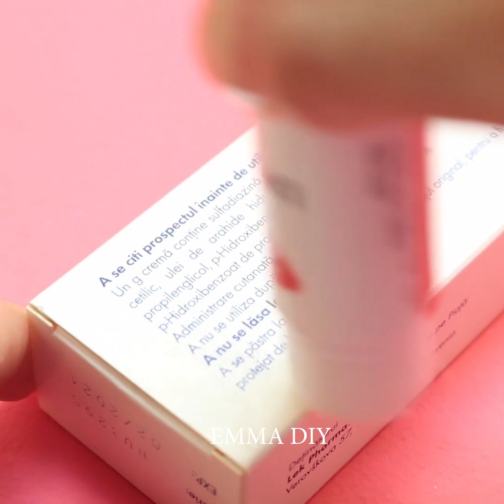11 FANTASTIC DIYS WITH MINIONS UNICORN AND EMOJIS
11 FANTASTIC DIYS WITH MINIONS UNICORN AND EMOJIS
In this video you will see 11 fantastic diys with minions, unicorns and emojis. You can make unicorn pencil holder, unicorn flower vase, minion pencil case, minion notebook and many more easy and cool crafts! Enjoy!

TIMESTAMPS:

00:04 Unicorn pencil holder
00:35 Unicorn flower vase
05:30 Minion pencil case
06:06 Minion Notebook

I'm looking forward to hearing from you! Lots of love! Stay creative! :) XOXOXO